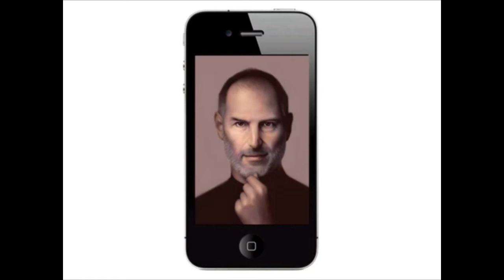STEVE JOBS Artist Tribute (Pg.10) Iphone patinting of young & senior steve by Seikou Yamaoka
Steve Jobs Book is made under a non for profit publishing organization that helps creative people with promotion and employment opportunities by showcasing their work directly to employers and companies. Preview the Steve Jobs: Artist Tribute book